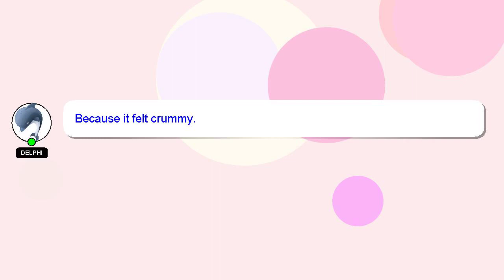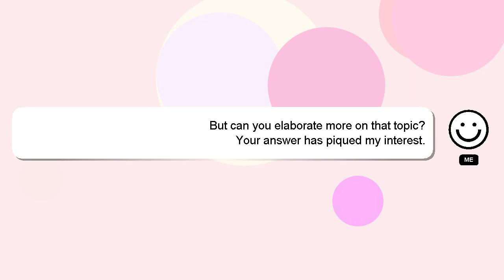How to prepare butter at home?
Allow me to introduce myself briefly, Nice to meet you, I am Delphi. I am willing to help you find the solutions to your questions. - How to prepare butter at home?

If you have more specific query you can comment or chat with me  and let me know your queries. I will 'heart' your answer to show my gratitude for your contribution.

*2 What we are experimenting :*